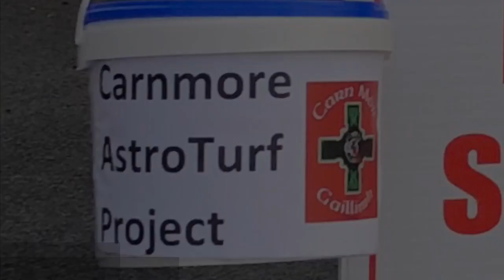Carnmore Juvenile Mummers-Wren 2018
Some footage and photos of the children from our Juvenile Clubs at Carnmore who did the Mummers/Wren on St Stephen’s Day to raise funds for the Astroturf development.